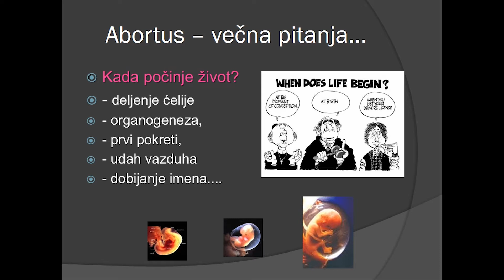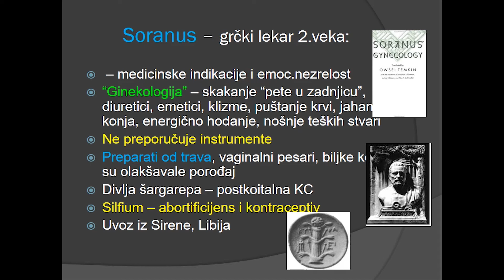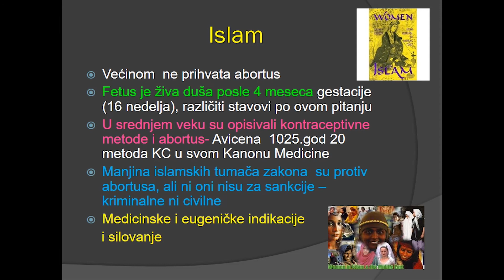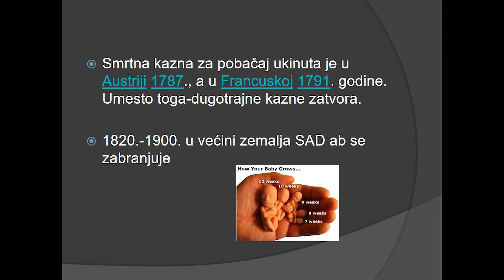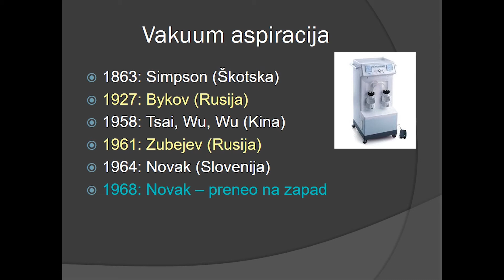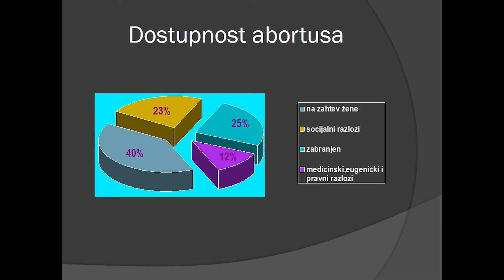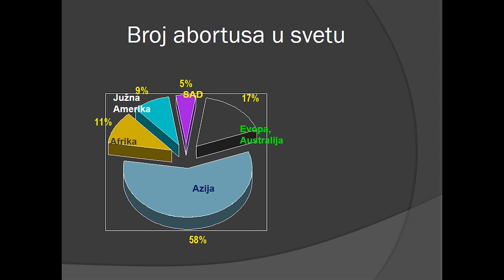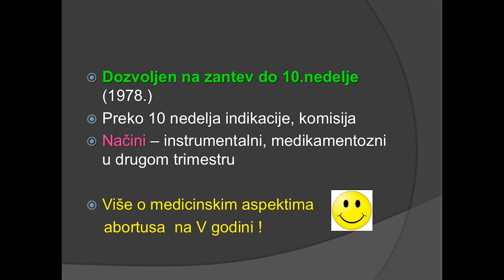17 Istorija Abortusa